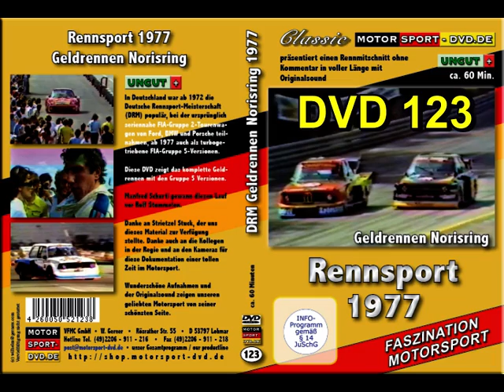DRM Rennsportmeisterschaft 1977 Norisring * (DVD123 Trailer)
Geldrennen der GR. 5 Fahrzeuge auf dem Norisring in Nürnberg.